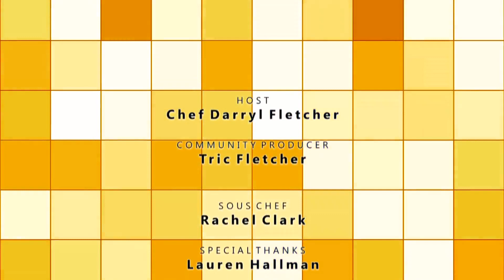Vegetarian Cuisine - Learn more Vegetarian 101 basics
Chef D and Lauren Hallman cover the basics of vegetarian cuisine -  including how you can enhance your cooking with ingredients like flax seed, nutritional yeast and chlorella.
They also prepare chickpea stew with roasted tomatoes, mango and cucumber salad topped with hemp hearts and a sweet and nutritious dry fruit and veggie appetizer rolled in coconut.